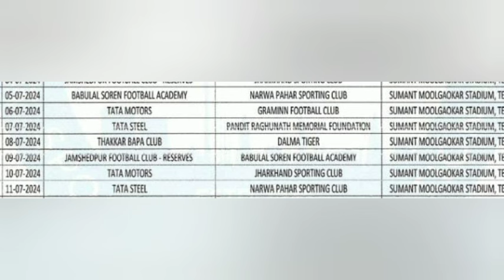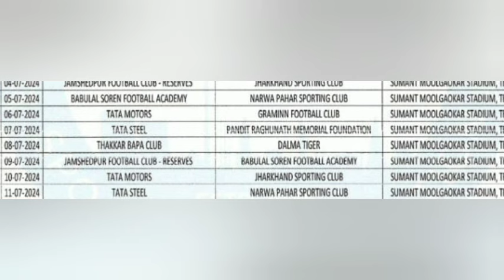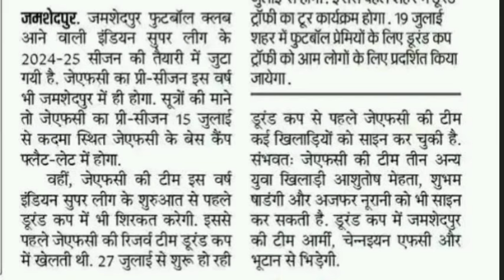Jsa League Premier Division Match Update And Match Results 10, 11 July !!